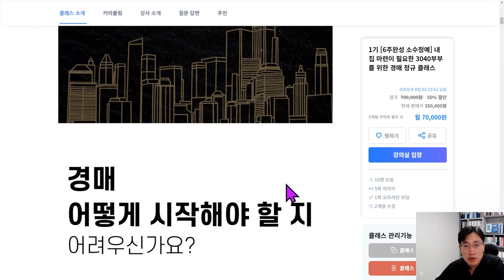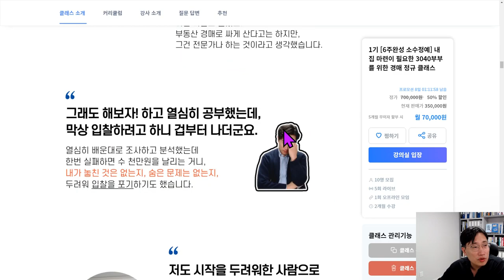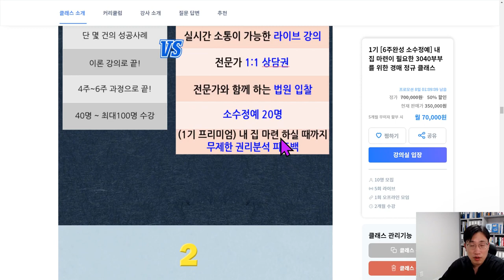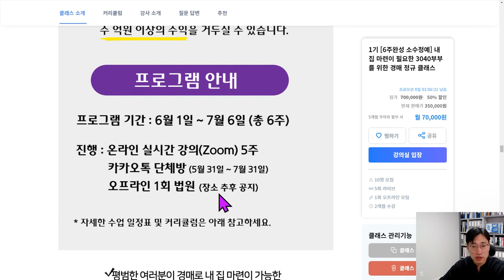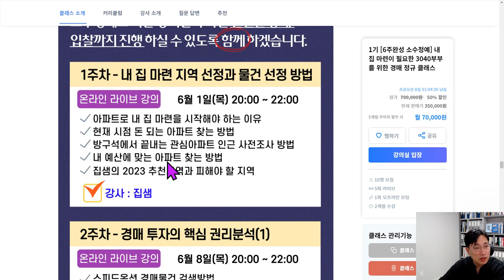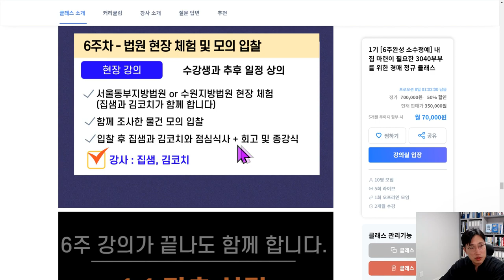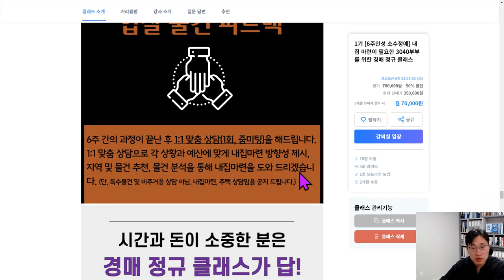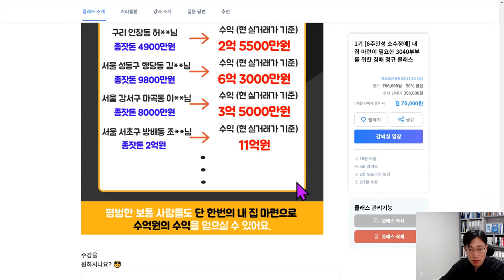부동산경매 신혼부부 내집마련 강의 시작합니다. 아파트경매 집샘tv